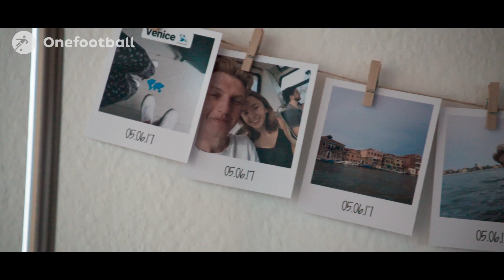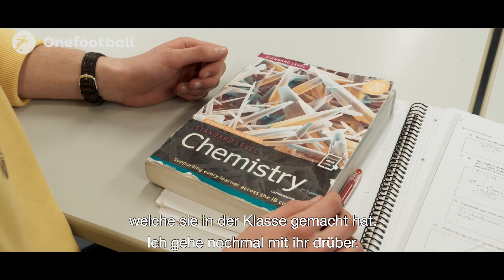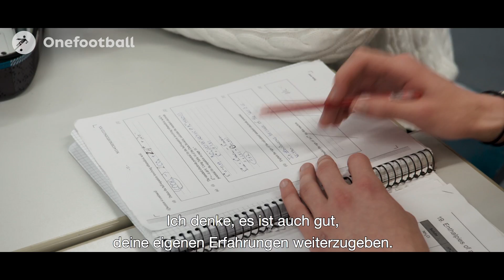Danny Collinge: Das Leben eines zukünftigen Profis ► Part Two - Onefootball Docs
Danny Collinge, Nachwuchsspieler beim VfB Stuttgart - wie sieht das Leben eines vielleicht zukünftigen Fußball Profis aus? Teil zwei unserer Onefootball Docs.

Alle Nachrichten rund um die Bundesliga und vieles mehr!
Mit unseren täglichen Shows bist du immer bestens informiert!

Onefootball Daily News - Jeden Tag um 15 Uhr aktuelle Themen aus der Welt des Fußballs.
Fakt ist..! - Alle Infos zur Bundesliga: Von Transfers bis Spieltagsanalyse.
Nico's Hot Topic - Themen, über die der Fußball spricht unter die Lupe genommen.
Onefootball Live - Das wöchentliche Live-Update mit der onefootballarmy.
Mic Drop, Studio Features und vieles mehr: Von uns, für euch.